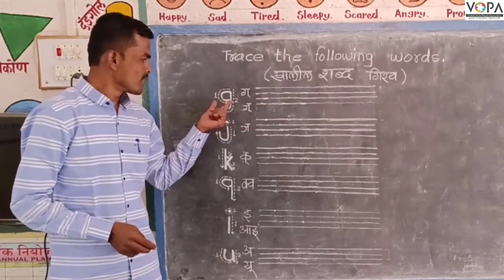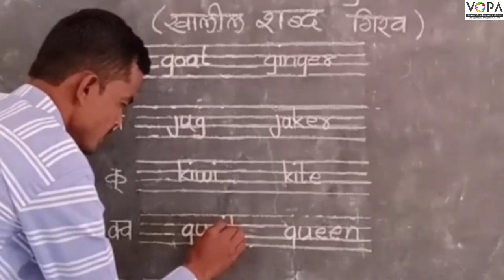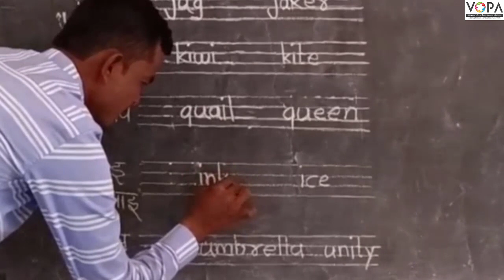१ली | भाग ३ | पान क्र. ३१ | Trace the following words | V1 | VSchool